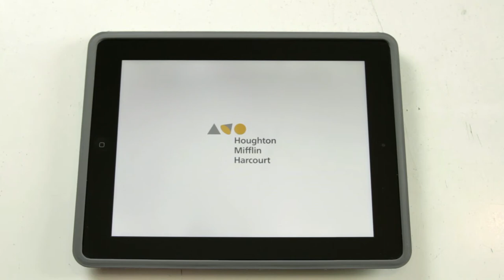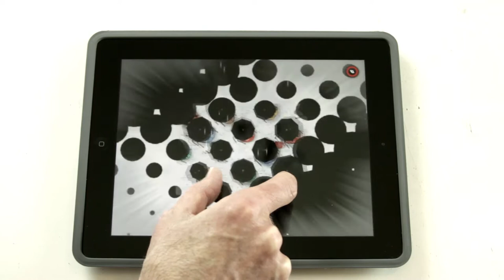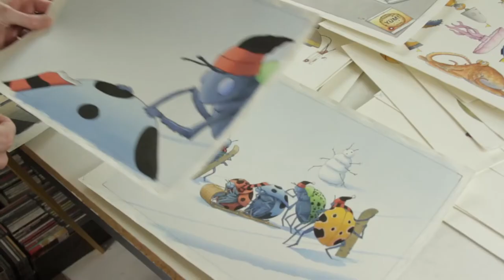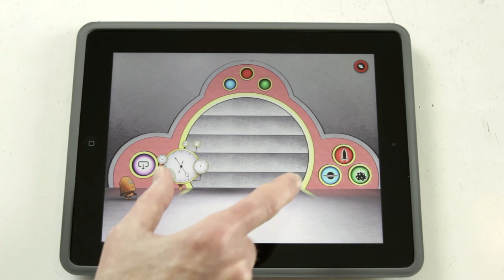David Wiesner's Spot App